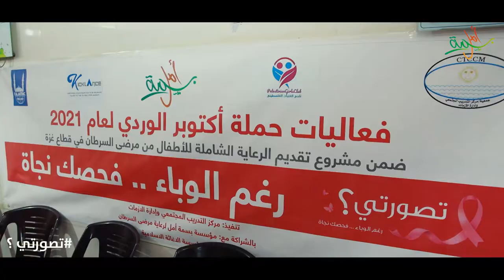The End of Pink October Campaign, Smile of Hope اختتام حملة أكتوبر الوردي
The End of the Pink October Campaign 2021 at  Smile of Hope for Cancer Patients Care
اختتام حملة أكتوبر الوردي في مؤسسة بسمة أمل لرعاية مرضى السرطان

October is Breast Cancer Awareness Month, an annual campaign to raise awareness about the impact of breast cancer.
Pink October is a chance to stack the odds in women's favor by encouraging testing and raising money for research. But it's about so much more than that.
One in eight women in the world will develop some form of breast cancer in their lifetime. The women most at risk for breast cancer are over 50. Even if it's detected early and treated in time, it hits women at a time in their lives when their bodies are changing.
أكتوبر هو شهر التوعية بسرطان الثدي ، يتم إحياء فعالياته بشكل سنوي للتوعية بأثر سرطان الثدي.
واحدة من كل ثماني نساء في العالم ستصاب بنوع من سرطان الثدي في حياتها. النساء الأكثر عرضة للإصابة بسرطان الثدي فوق سن الخمسين. حتى إذا تم اكتشافه مبكرًا وعلاجه في الوقت المناسب ، فإنه يصيب النساء في وقت في حياتهن عندما يتغير أجسادهن
تصورتي؟#
أنتي_الحياة _افحصي_وطمنينا#
الفحص_المبكر_ينقذ_الحياة#
كوني_على_وعي_بما_هو_ طبيعي_بالنسبة_لكِ#
لا_تنسي_الفحص_الذاتي#
نحن_نهتم#
تغلبي_على_سرطان_الثدي#
جئنا_لأجلك#
كل_شي_بيتعوض_إلا_الصحة#
أكتوبر_الوردي
 لونها_بالوردي#
شجع_الكشف_المبكر#
ما_تنسي_الأعراض#
تصورتي؟_فحصتي؟#
تصورتي؟صورة_المامواجرم#